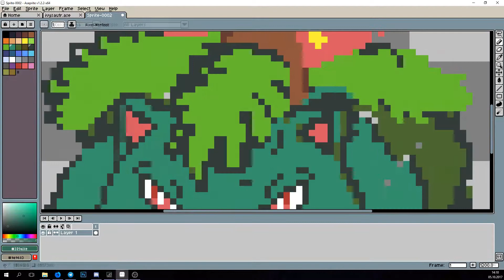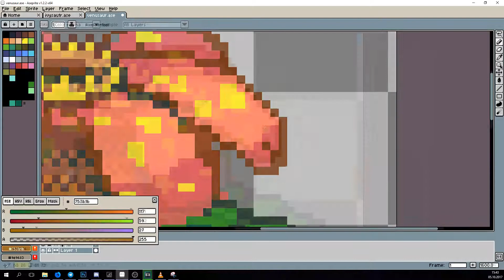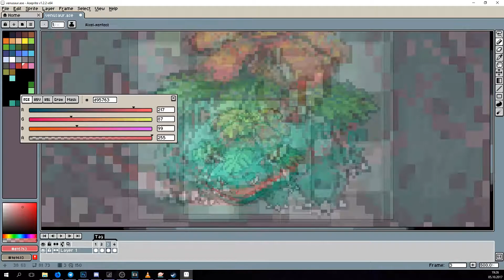Venusaur speedpaint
Hi!
I made a venusaur animation, I hope You like it!